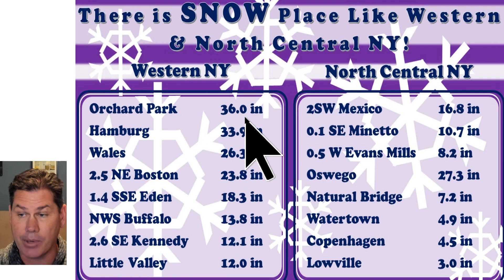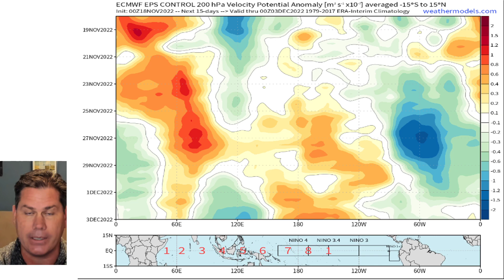Big Snowstorm Coming. Hurricane Season is NOT Done Yet. Don't Be Surprised.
This video posted on 10/26/22 over 3 weeks ago explains Why the November events are happening now.

In this update, I talk about a big snowstorm coming and hurricane season not over yet.